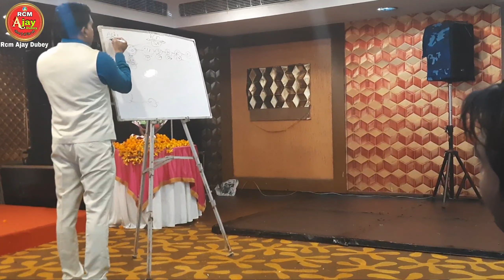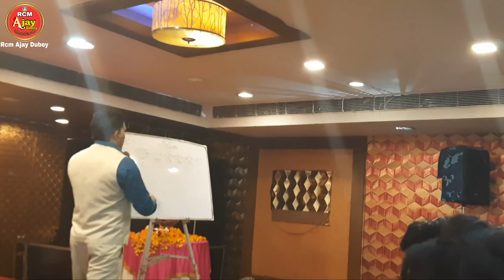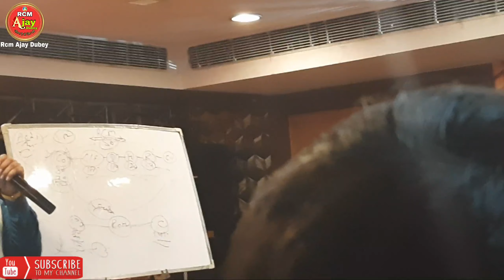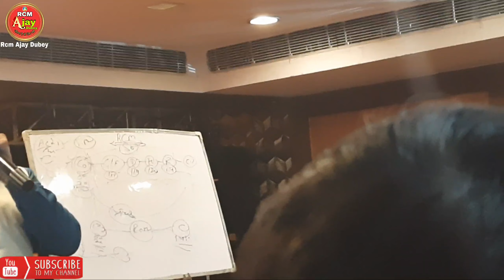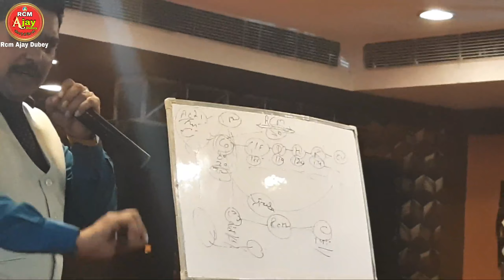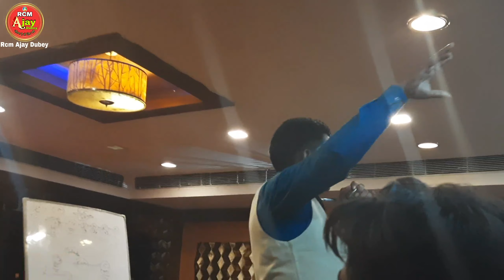21 VI sadi MLM ka hoga, jo nahi samajhega use pachtana hoga || MLM Business Seminar by Ajay Dubey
I am Ajay Dubey, Motivational speaker, Trainer & Emerald achiever in RCM Business. Best idea and a start role strategy for a business is a main basic need and I will be the best for you. I have much experience in this way. For RCM, I have much better knowledge about it's working, RCM is the India's top most MLM company which provide profit to both distributor and the buyer also.